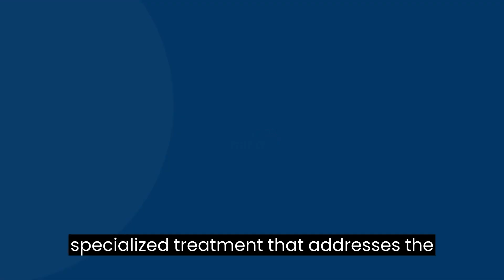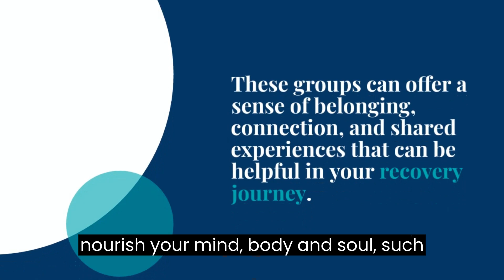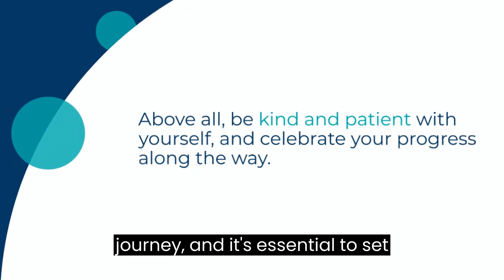How to increase awareness and reduce stigma of eating disorders?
Eating disorder recovery is a long and challenging journey that requires patience, perseverance, and a commitment to your mental health. It can be a difficult and complex process, but with the right mindset, support system, and strategies, it’s possible to overcome the obstacles and achieve a successful recovery.

how to increase awareness and reduce stigma
how to increase awareness of mind
how to increase awareness
how to increase awareness level
how to increase awareness of surroundings
how to get better awareness
how to be stable mentally
how to improve observational awareness
how to improve your situational awareness
how to increase situational awareness
ways to increase awareness